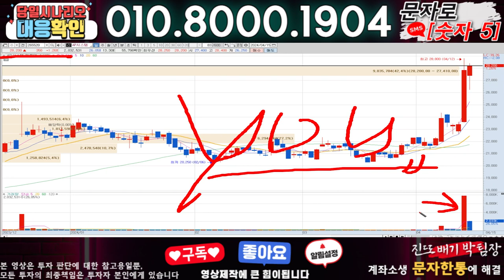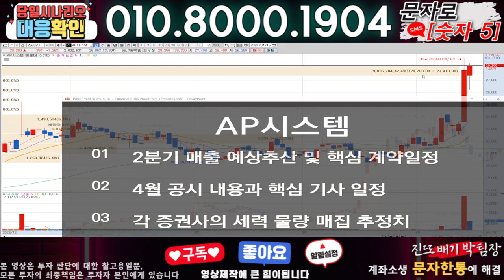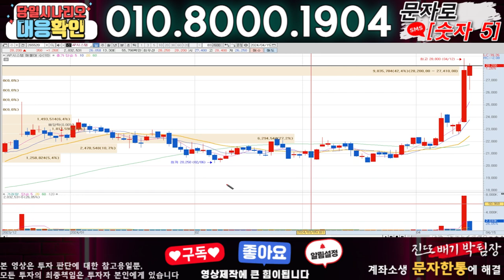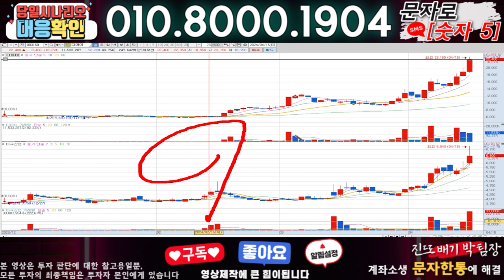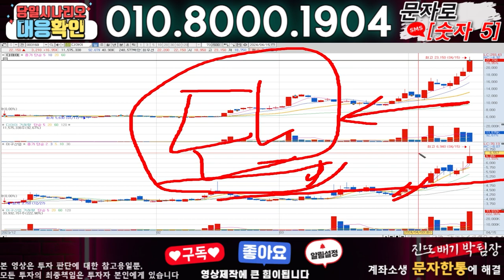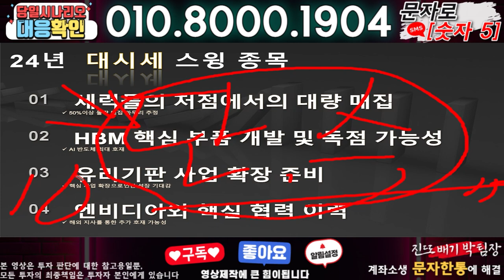AP시스템 ) 3분전 기습속보-공식입장발표!! 무슨일인가?